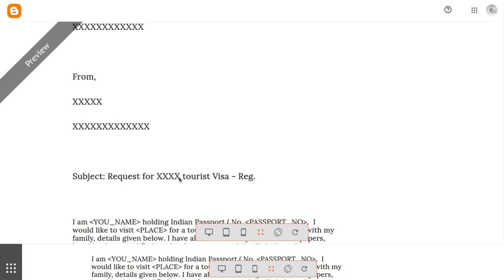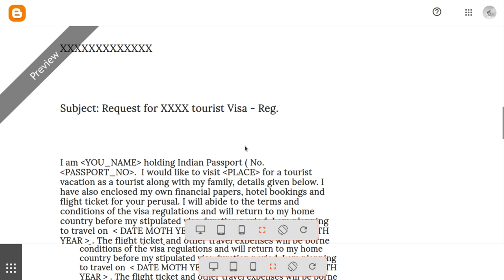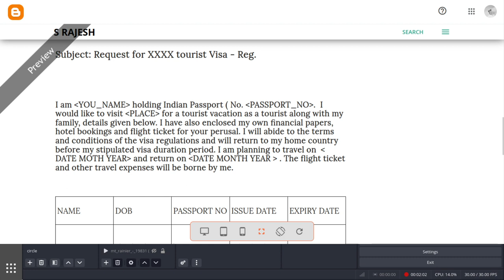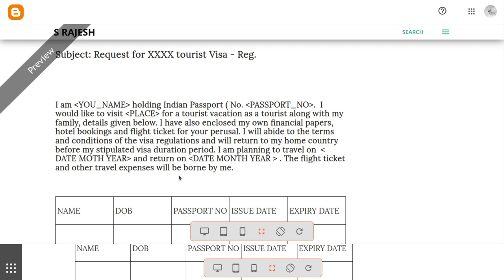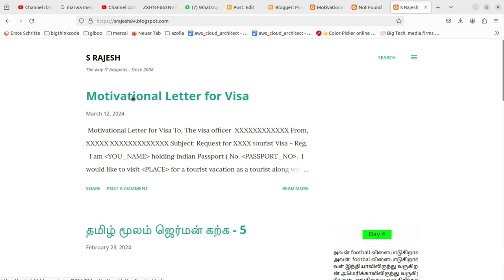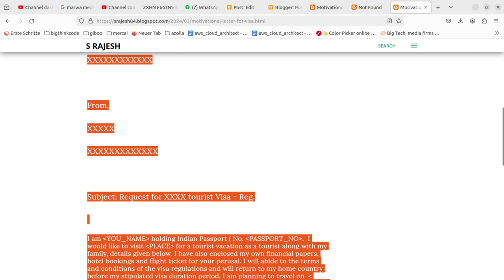Visa Requisition Letter | விசா கோரிக்கை கடிதம் எழுதுவது எப்படி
In this comprehensive tutorial, learn how to draft a flawless visa requisition letter that stands out and increases your chances of approval. From formatting tips to essential components, we cover everything you need to know to create a compelling letter that showcases your intent and eligibility. Whether you're applying for a tourist visa, work permit, or study visa, mastering this skill is crucial. Watch now and ensure your visa application process is smooth sailing!